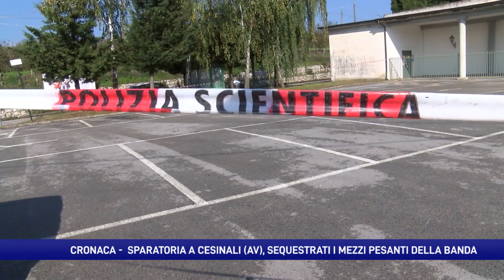Cesinali (Av), indagini antimafia: preso il capo e scoperta la base operativa della banda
Il dossier Cesinali (Av) sul tavolo della Direzione investigativa antimafia. È ancora caccia ai membri della banda pugliese, preso il capo, scoperto il covo con furgoni e camion per l’assalto